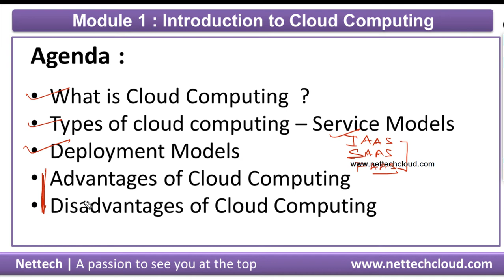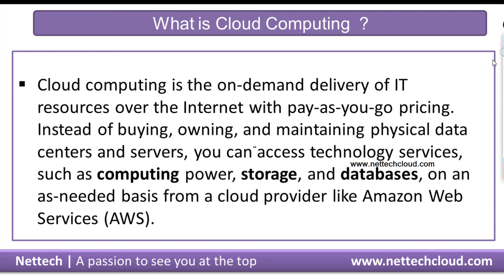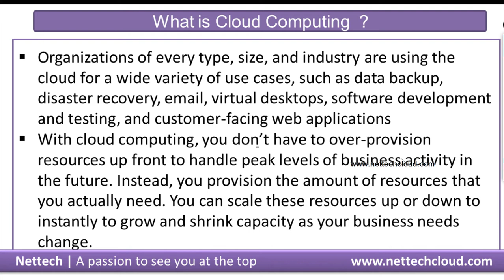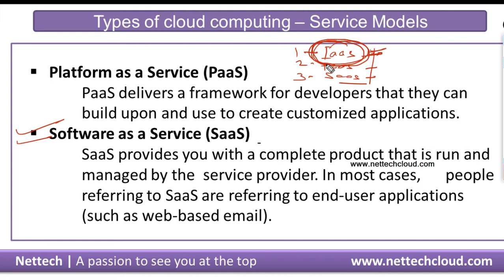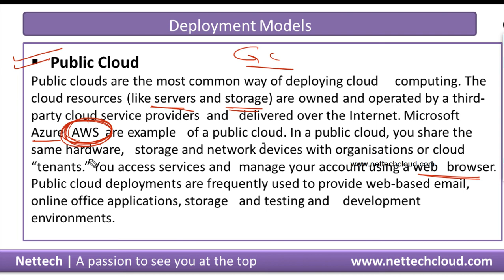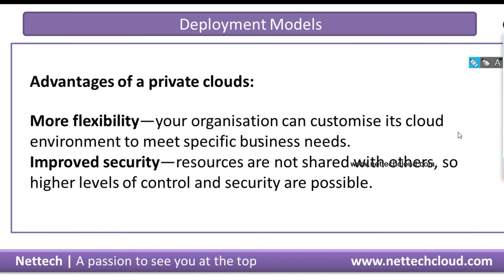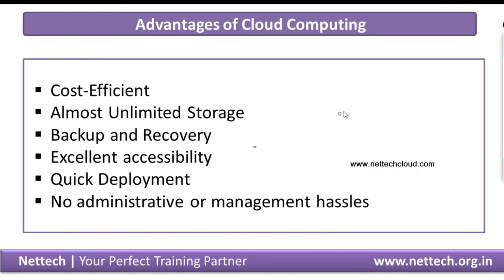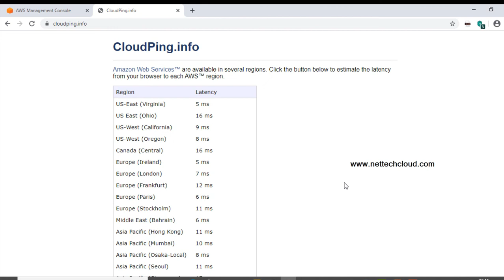AWS Certified Solutions Architect -Associate | Module 1 - What is Cloud Computing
Trainer : Manoj Verma (CCIE - 43923)